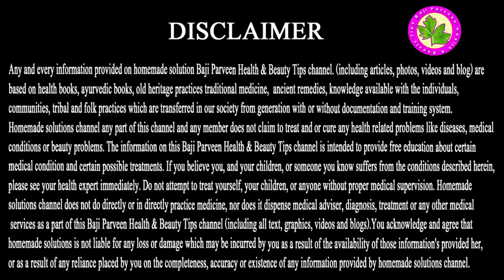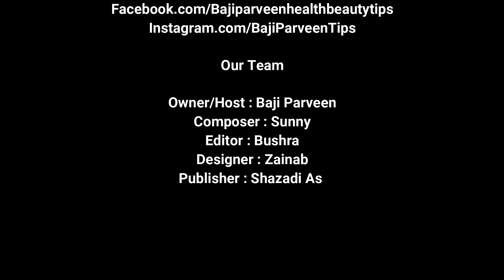Hiccough Treatment At Home In 2 Minutes - Hichki Ka Jarh Se Ilaj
In this video we tell about how to control hiccough and also tell the benefits of coconut.
We tell the treatment of hiccoughs with these ingredients.

Ingredients
Coconut peel
Coconut Hairs
Honey